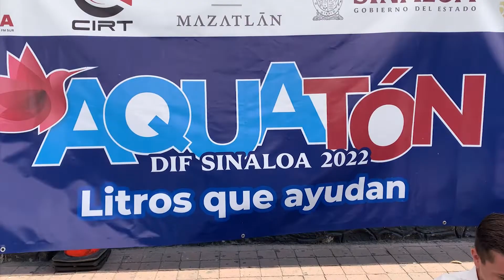Sistema DIF Mazatlán invita a participar en Acuatón 2022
Se une el Sistema DIF Mazatlán a la campaña Acuatón 2022 del Sistema DIF Sinaloa. Este martes se instaló un centro de acopio afuera del Palacio Federal, sobre la calle Benito Juárez.

Julio César Camacho Ruesgas, Subdirector del Sistema DIF Mazatlán, explicó que la campaña busca atender la emergencia de sequía que prevalece en 12 municipios de Sinaloa.

El Centro de Acopio estará instalado solo este martes, en un horario de 7 de la mañana a 7 de la tarde.